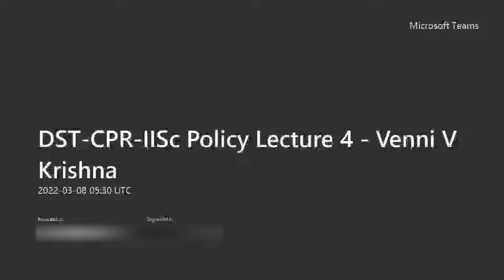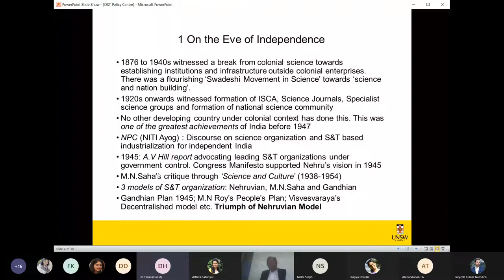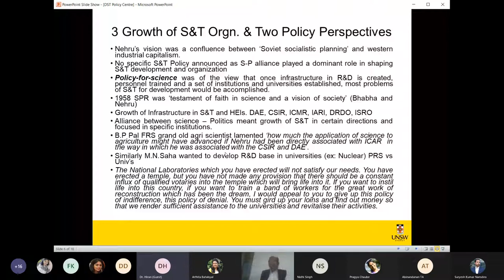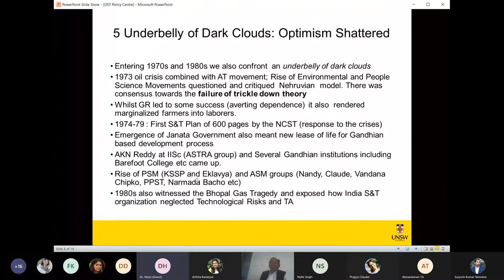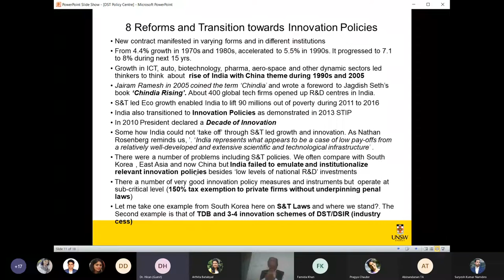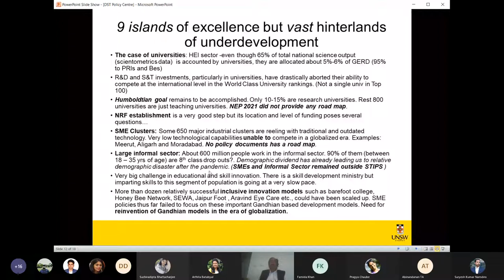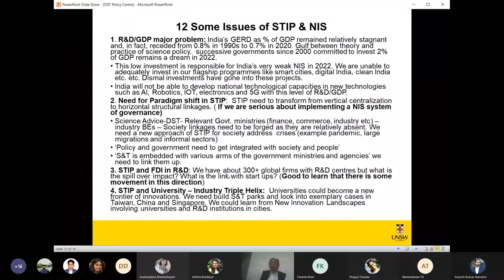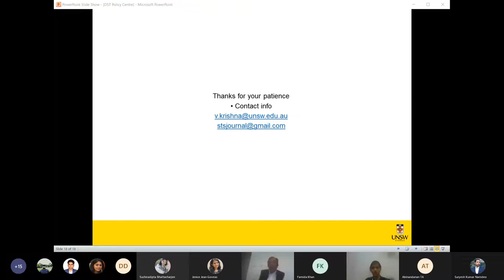DST-CPR-IISc Policy Lecture 4 - Venni V Krishna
Science, Technology and Innovation Policies for Development in India: Some Reflections on Post-Independence Era

The talk on science, technology and innovation policies (STIP) for development will be a critical reflection on exploring some key trends in a socio-historical perspective. Four different phases and trends, which are not exclusive but envelop with each other, are traced between 1947 and the contemporary period. When we begin to assess our national innovation system, one feature that stands out to research observers is few islands of excellence, some promising S&T landscapes but vast ‘hinterlands’ of underdeveloped research arenas. Despite successive higher educational policies, India is yet to achieve what is known as the ‘Humboltdian goal’. There is clearly a gap between theory and practice of science policy in India. At 75, when a country introspects and looks back, it certainly needs some benchmarks, perspectives and strategies. Some attention will be given to these STIP issues confronting us.